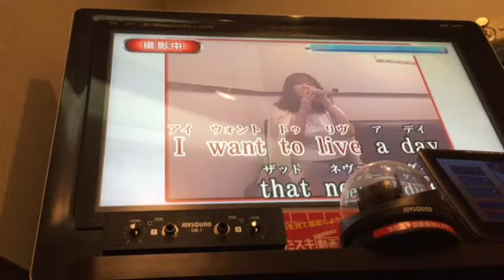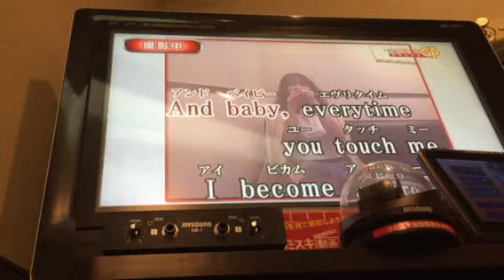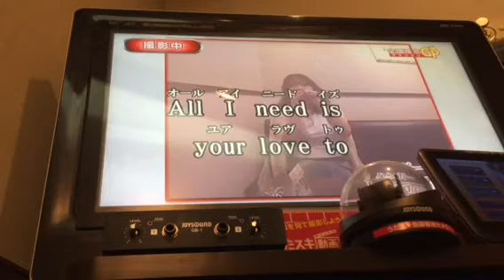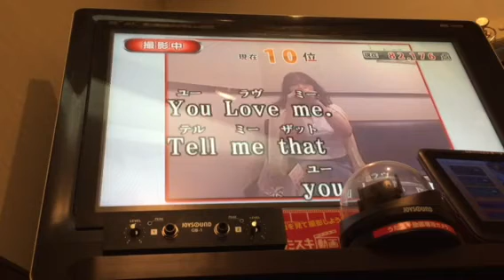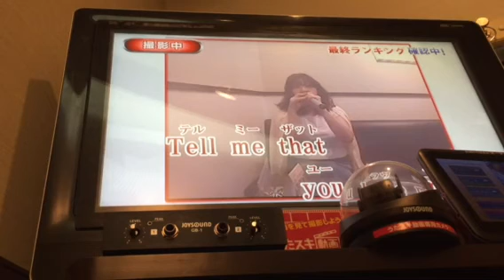WHEN YOU TELL ME THAT YOU LOVE ME (DIANA ROSS) 歌いました💐